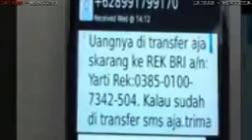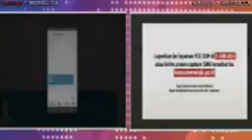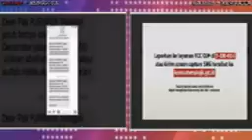APABILA SERING DAPAT SMS PENIPUAN !!! AYO CEPAT LAPORKAN KE OJK